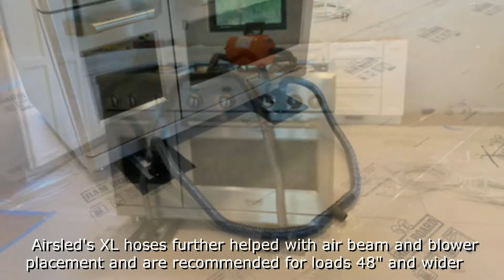How To Move Raised Appliances With Airsled's Spacer Kit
Moving, installing or servicing appliances on raised legs is difficult - especially for one person.

Good thing Airsled's Spacer Kit is here to help!

When paired with Airsled's Appliance Mover, this innovative and versatile spacer kit allows you to easily move oven ranges, Sub-Zero fridges and other appliances on legs.

Add the Airsled Spacer Kit to your appliance mover accessories today